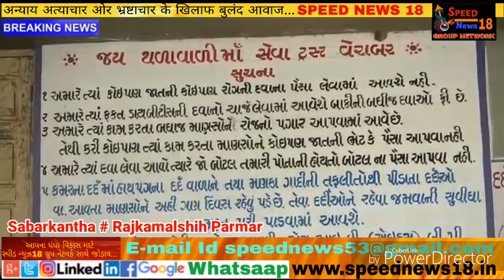Speed News 18 SABARKANTHA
સાબરકાંઠા

થળાવાળી સેવા ટ્રસ્ટ વેરાબર મુકામે દરેક રોગોની દેશી દવા ઉપલબ્ધ

સાબરકાંઠા જિલ્લાના ઇડર તાલુકા ના વેરાબર ગામે આશરે 10 સાલ થી વિના મૂલ્યે દેશી દવા દર્દીઓને આપવાની સેવા પૂરી પાડવામાં આવેછે.કોઈ પણ  જાતની કોઈપણ કિંમત લીધા વિના દવા આપવામાં આવેછે ફક્ત ડાયા બિટીસનો ખર્ચો લેવાય છે વા તેમજ કમલ મણિકાની ગાદી વાળા દર્દીઓ ને અહીં મફત  રહેવાની તેમજ ખાવા પીવાની સગવડ છે
અહીં ઉકાળો પણ દરેક દર્દ નો મળેછે જ્યારે કાયમ ને માટે આવનાર દર્દીઓ માટે ભોજન ની મફત વ્યવસ્થા કરવામાં આવીછે

રાજકમલસિંહ પરમાર
સાબરકાંઠા